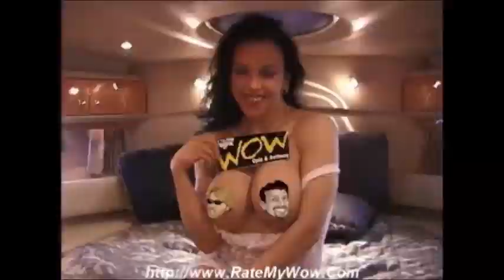The Opie & Anthony Show - Drunk WNEW DJ (12/17/04)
Frankie Blue (the guy that was supposed to save WNEW) commits career suicide when he goes on the air drunk.

Spread the Virus!
Listen to The Opie and Anthony Show Monday-Friday on Sirius XM